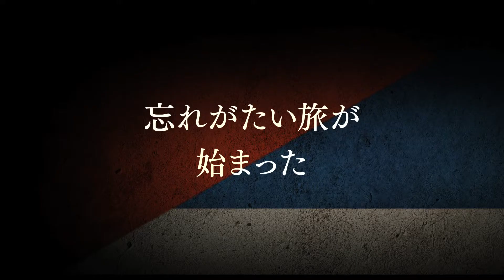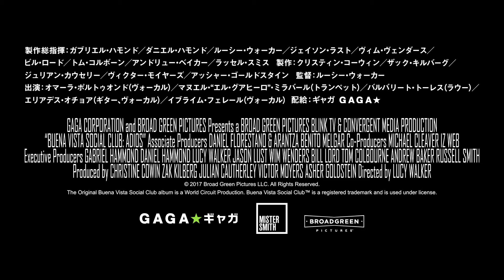ブエナビスタ・ソシアル・クラブ★アディオス - 映画予告編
伝説の音楽映画『ブエナ・ビスタ・ソシアル・クラブ』から18年、グループによるステージ活動に終止符を打つと決めた現メンバーによる“アディオス(さよなら)世界ツアー”を収めた、ヴィム・ヴェンダース製作総指揮のドキュメンタリー作品。
映画『ブエナ・ビスタ・ソシアル・クラブ★アディオス』（ギャガ配給）は2018年7月20日[金]よりTOHOシネマズシャンテほか全国順次公開
■2018年注目映画の動画まとめました↓
2018年公開の注目映画・話題作！【洋画】